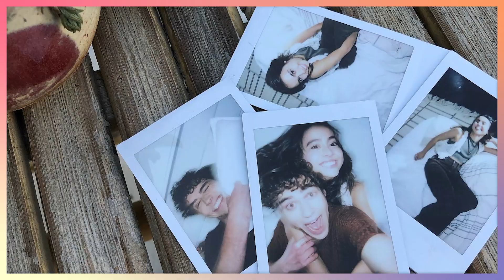DOPPELGÄNGER - JOSHUA BASSETT: É PRA OLIVIA RODRIGO OU SABRINA CARPENTER? | REACT E ANÁLISE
Joshua Bassett lançou sua nova música, "Doppelganger, nesta sexta-feira (25) e eu aproveitei pra gravar um react e analisar a letra completa! Também peguei todas as referências pra ver se a faixa seria pra Olivia Rodrigo ou pra Sabrina Carpenter. O que vocês acham?

Não se esqueça de curtir, comentar, compartilhar e se inscrever!

Edição perfeita: Jully Cruz (@jullycruz__)